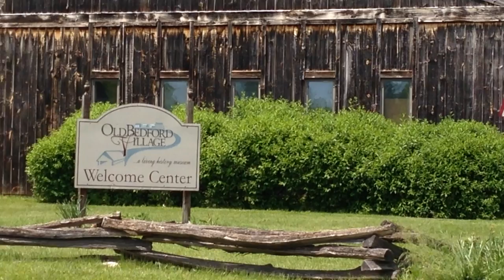Log Cabins and Covered Bridge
This is Old Bedford Village. To view the rest of the cabins and grounds it is $9.00 a person for seniors. We drove through the covered bridge leading to the Village and filmed leaving through the covered bridge.